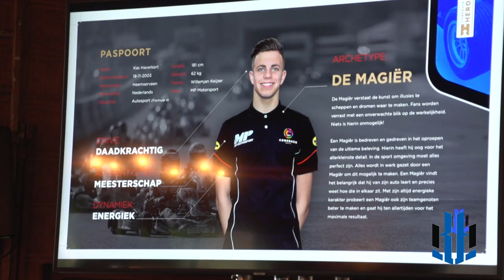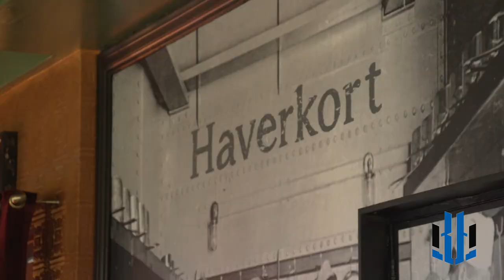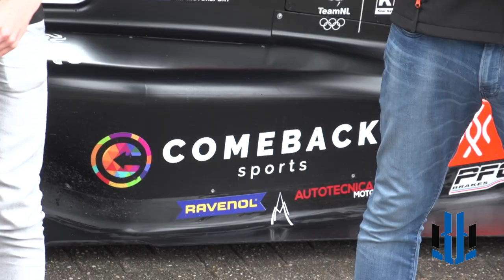Kas Haverkort presenteert DNA-paspoort: "In 2025 naar de Formule 1"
De 16-jarige formule coureur Kas Haverkort heeft zijn eigen merk gelanceerd. Zijn sportmarketing partij Comeback Sports uit Hoorn heeft hier veel tijd en energie in gestoken en kwam bij de professionele presentatie dan ook met flitsend DNA-paspoort van Kas. In het bijzijn van zijn volledige team MP Motorsport, coaches, partners, familie en vrienden werd Kas zijn ambitieuze route richting de hoogste klasse van de autosport bekend gemaakt.